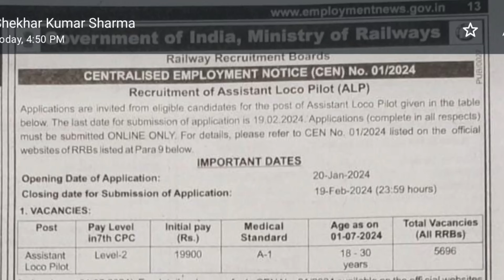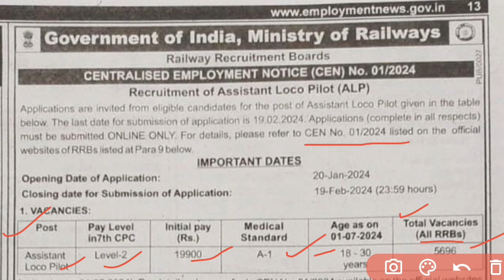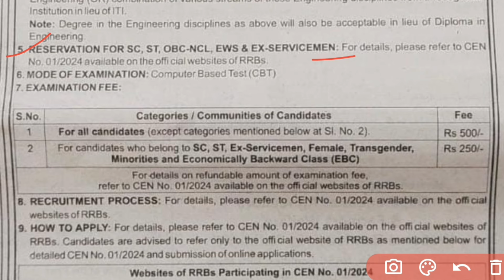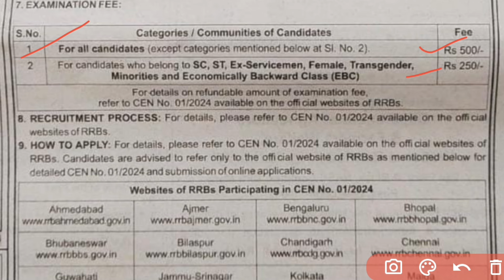RRB alp technician notification 2024 || rrb notification 2024#rrbntpc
☺️FITTER TOPIC STUDY ☺️
TELEGRAM CHANAL, 💐💐

Fitter topic study app
Dawnload kre 👇👇👇👇👇❤️❤️

reasoning classes railway alp,
science railway alp,
railway alp new vacancy 2023,
railway alp syllabus, railway alp,
railway alp qualification, railway alp technician new vacancy 2023,
railway alp previous year question paper, railway alp status, railway alp new vacancy 2024, railway alp technician new vacancy, railway alp salary,